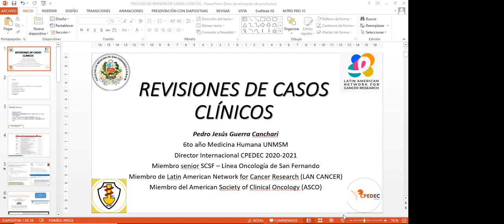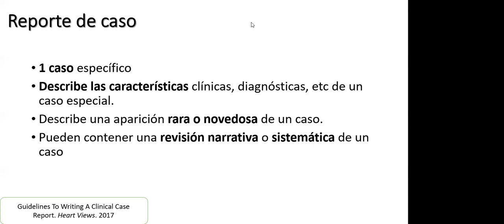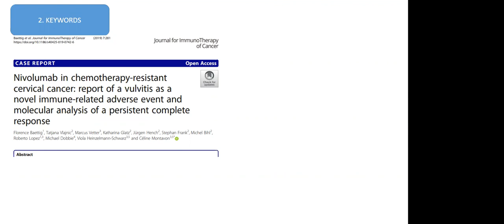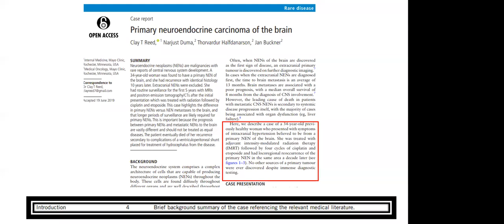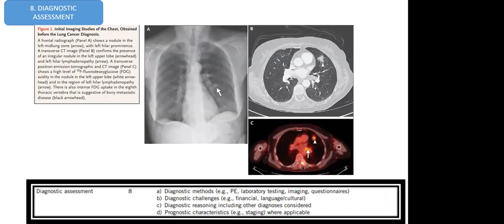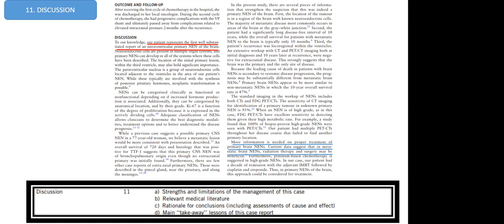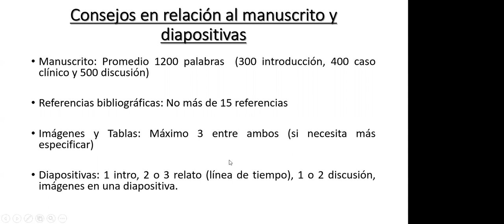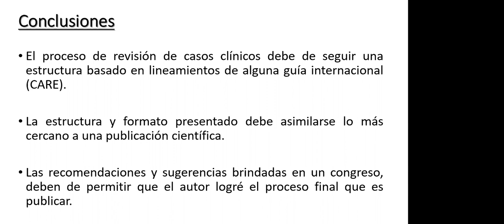Revisiones de Casos Clínicos